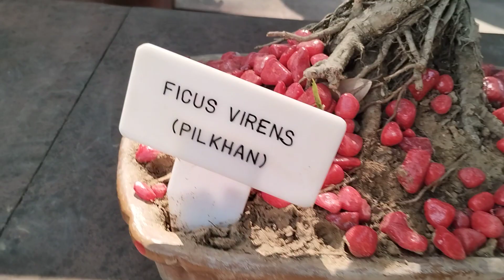11 February 2024